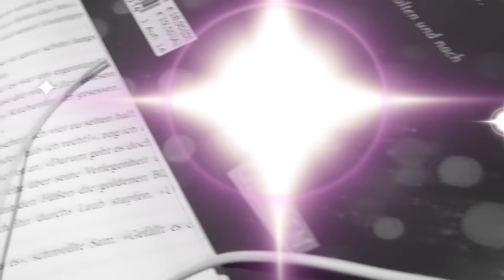REZENSION | Legend: Berstende Sterne - Marie Lu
Hi ihr Lieben, hier meine Rezension zum dritten Teil der Legend Trilogie von Marie Lu. Viel Spaß :)
♡ Genannte Bücher*, Kanäle, Verlage & mehr:

Legend 1
Legend 2
-- Rezension:
Legend 3
Graphic Novel

Schnittprogramm: iMovie
Sony Movie Studio für Windows*